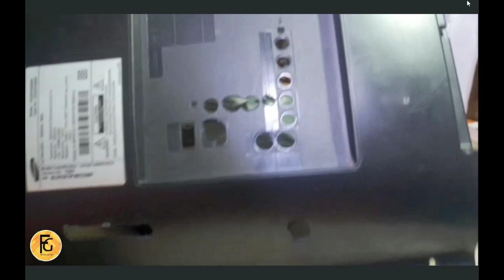❓ COMO ADAPTAR TARJETA MAIN EN PANTALLAS DE TELEVISORES LED ❓ 👈👍​​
👉​HOLA AQUI NUESTRA PAGINA  OFICIAL, CHATEAR EN DIRECTO CON FAMILIA GENIAL, TAMBIEN TODOS NUESTROS ENLACES UTILES A NUESTROS SUSCRIPTORES Y AMIGOS;

                       nuestro sitio web, dedicado a la promoción de piezas y aparatos
                         electrónicos que usamos en nuestro trabajo cotidiano​